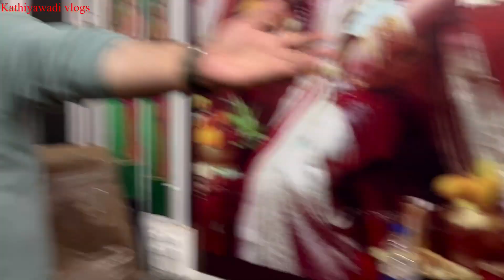કમલેશ મોદી ના ફૂડ વિડીયો શુટીંગ કેવી રીતે કરે તે જે પહેલી વાર જોયું આજે ઘર કેમ ખાલી ખાલી લાગે